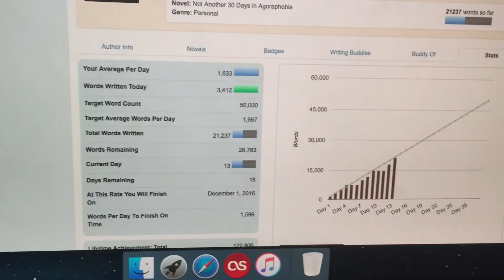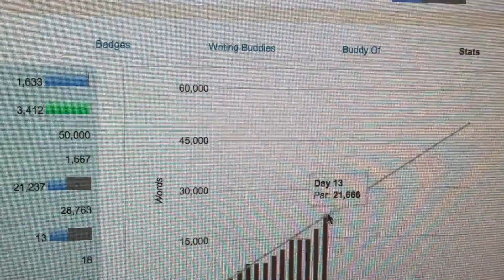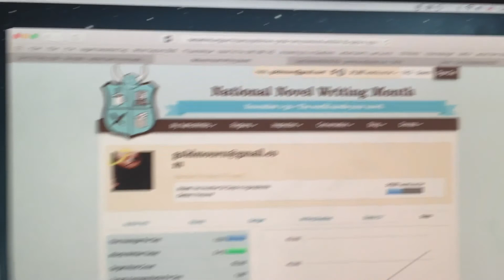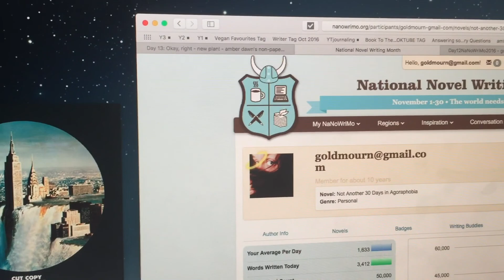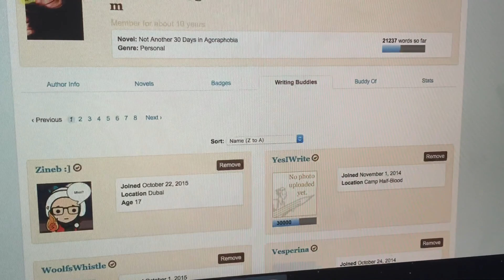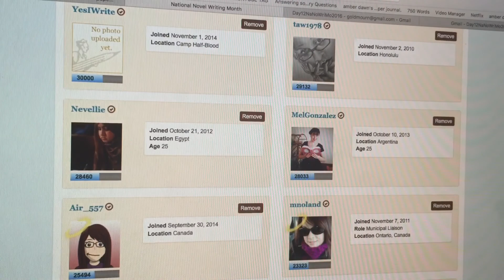Day 13: NaNoWriMo vlog (2016)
Okay, right - new plan!